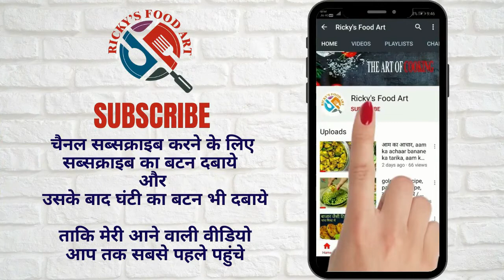raj kachori recipe, बाजार जैसी चटपटी राज कचौरी चाट, raj kachori chaat / punjabi vlogs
raj kachori recipe, बाजार जैसी चटपटी राज कचौरी चाट, raj kachori chaat

हेलो दोस्तो,
चाट खाना किसे नहीं पसंद ? हम सब चटपटी चाट खाना बहुत पसंद करते हैं। इसीलिए आज हम लेकर आए है चटपटी राज कचौरी चाट की रेसिपी। बाजार जैसी चटपटी राज कचोरी चाट बनाने के लिए आप मेरी वीडियो आखिर तक देखें और वीडियो में दिए हुए सारे टिप्स को फॉलो करें तो आपकी रज कचोरी भी बिलकुल बाजार जैसी कुरकरी और चटपटी बनेगी।

 राज कचोरी चाट में मैंने जो लाल खट्टी मीठी चटनी और हरी धनिआ पुदीने की चटनी डाली है उसकी रेसिपी जानने के लिए निचे दिया हुआ लिंक प्रेस करें -